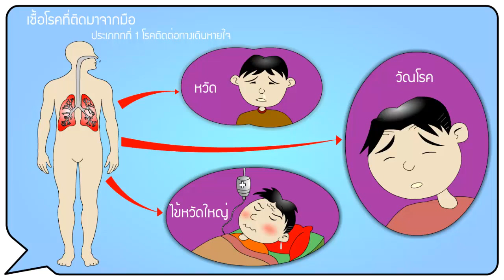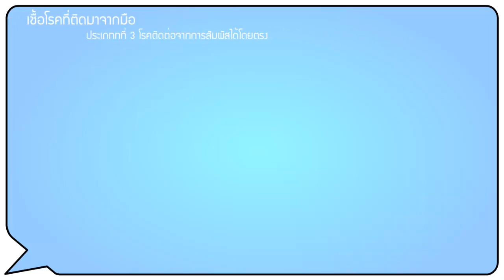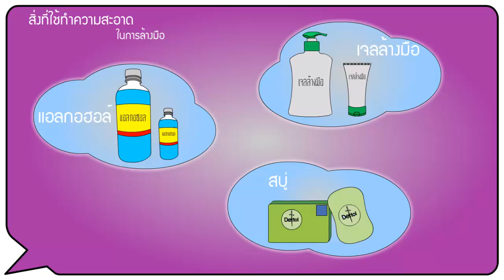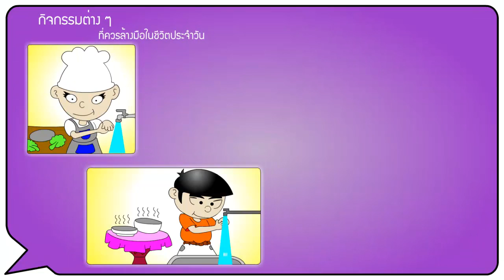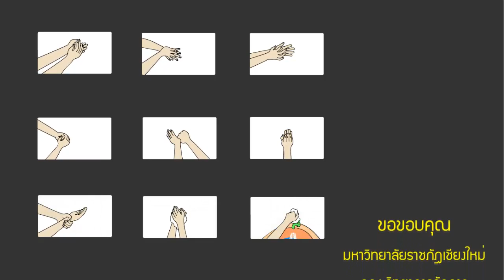การล้างมือให้ถูกวิธี Project Animation 2D